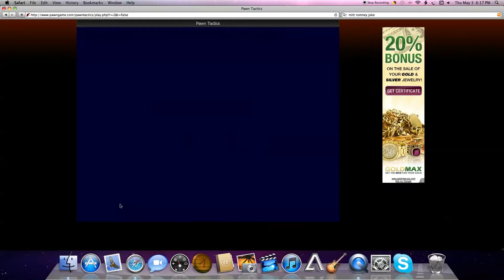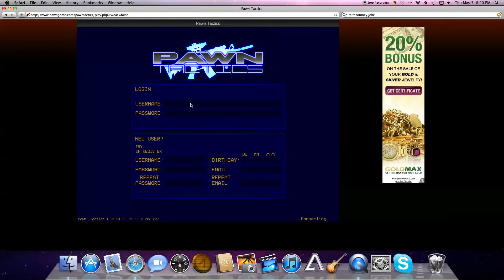Zenation Glitch Abuses